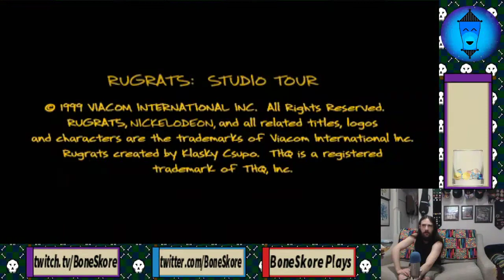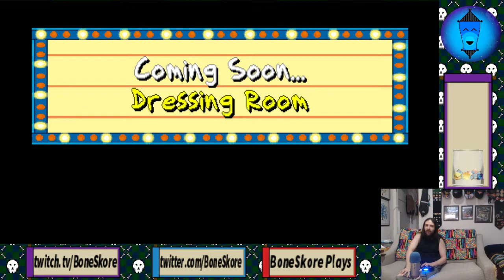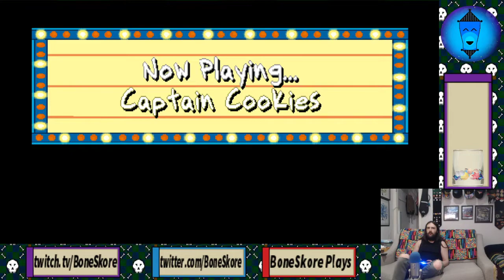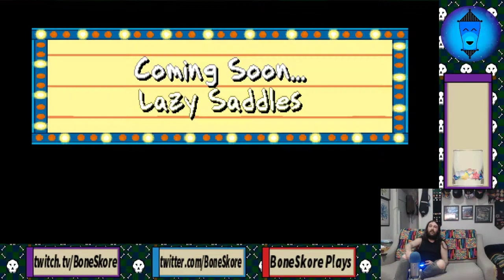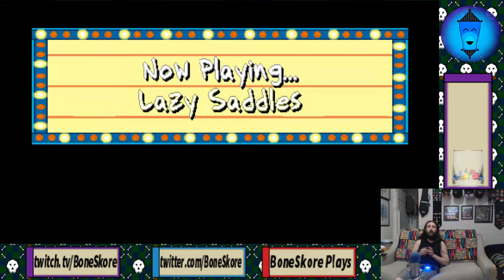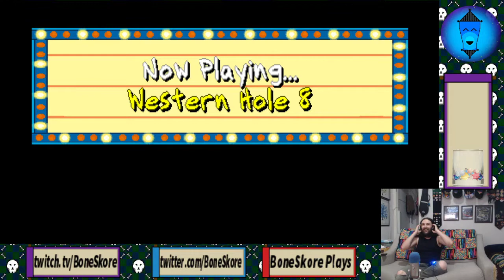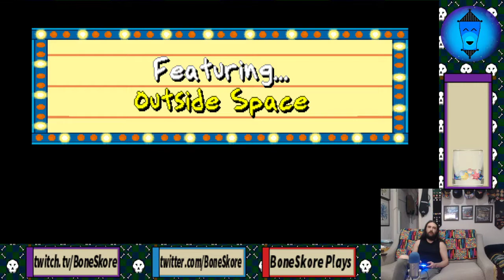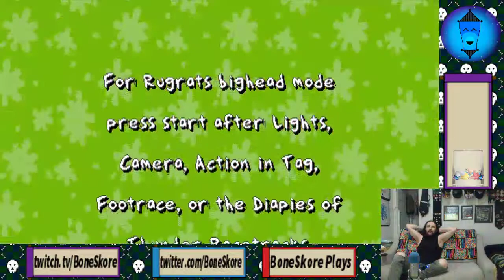BoneSkore Plays Rugrats: Studio Tour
The studio is now a Taco Bell